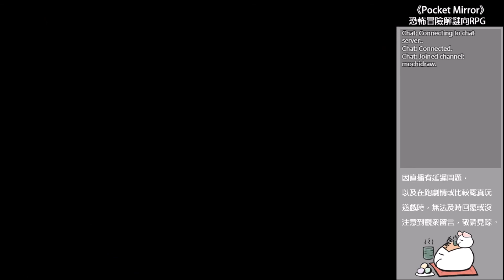【恐怖冒險解謎向RPG】《Pocket Mirror》化妝鏡 #03 小丑猜謎＆尋找四肢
◆ 自由贊助 ◆

◆ 遊戲簡介 ◆

這是場美麗的夢境，卻也充滿著荒唐。
但是，孩子、你無須迷途徬徨。

「金黃的化妝鏡，緊握在手中。
謹記於心底，最初的善意與包容。

接受且容納，你所擁有的一切。
否則，所有事物、終將如泡影般碎裂。

你不能呆坐著等待奇蹟，
要記得，你能依靠的只有自己。」

我早已無法後悔，只奢望能在此將你喚回。
親愛的，請不要忘記。這裡既是開頭，也是結尾。

◆ 遊戲訊息 ◆

恐怖冒險解謎向RPG／ 約3小時以上 (共6個結局)

◆ 關注 Mochi ◆